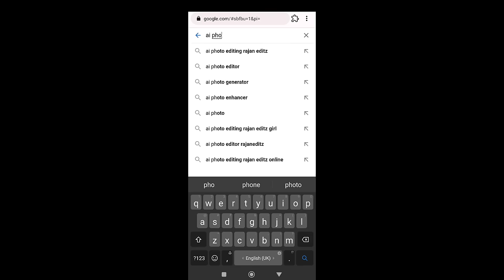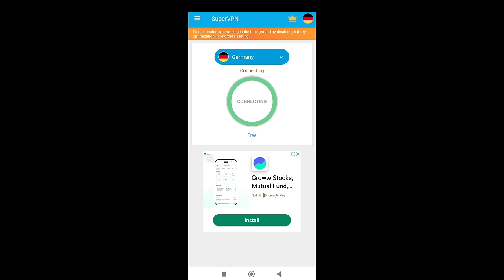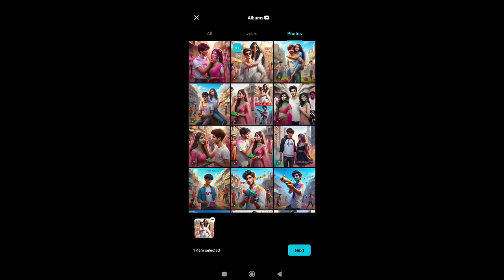Happy Holi Ai Photo Editing 2024 | Holi Ka Photo Kaise Banaye | Bing Image Creator